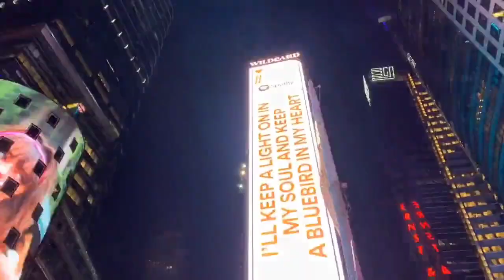Fear less motivation || lost sky 👁 Global music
Lost Sky - Fearless pt...